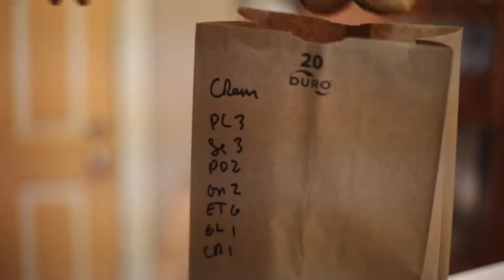Housing East Bayside Mix